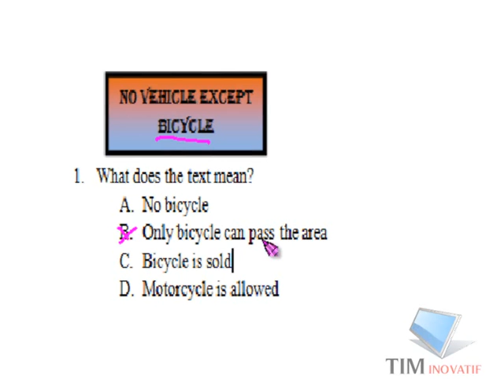Prediksi UN Inggris no 1